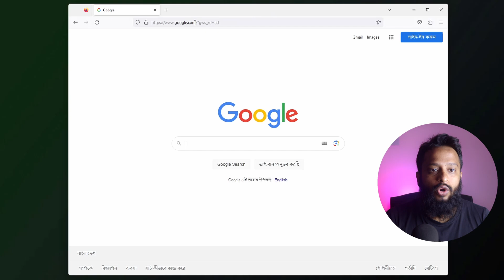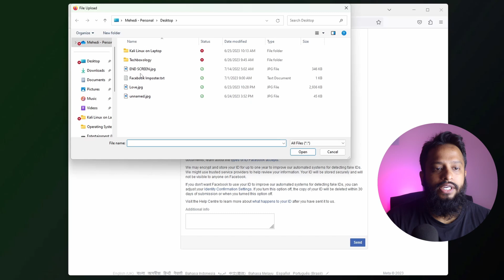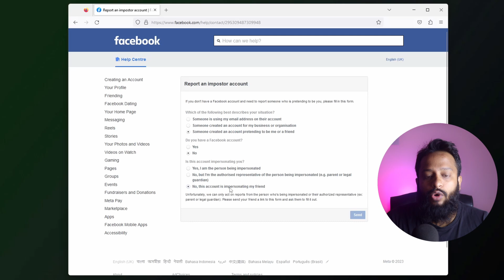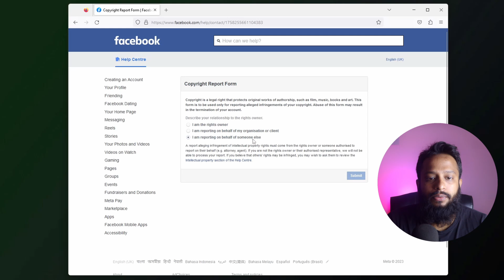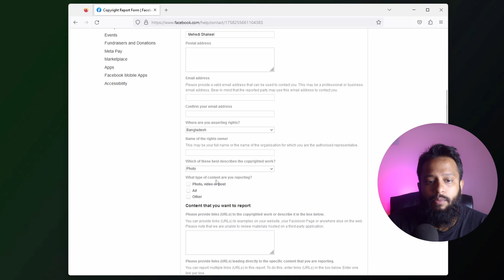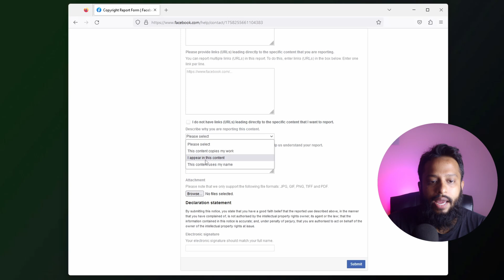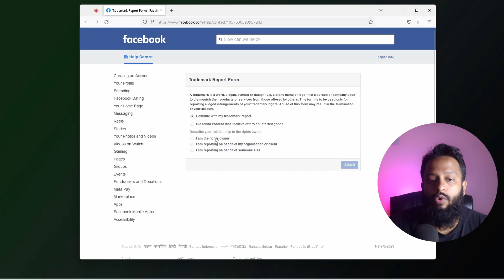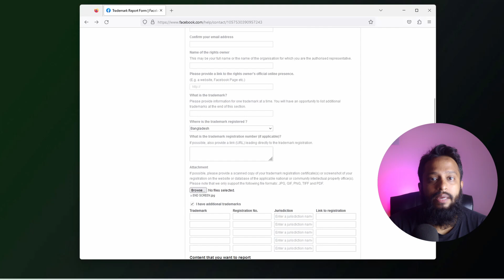Cyberbullying on Facebook? Report & Remove (Profile/Page/Photo/Video) Like Me - Explained in Bangla!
Cyberbullying on Facebook? Report (Profile/Page/Photo/Video) Like Me - Explained In Bangla! If you are a victim of cyberbullying on Facebook, someone share your private or inappropriate photos , videos on Facebook or create fake profile of you or using your information, then this video can help you to solve 100% all of the mentioned issue in between 24 to 32 hours. You just to report to Facebook the way i showed in this video, step by step. I hope you like this video.